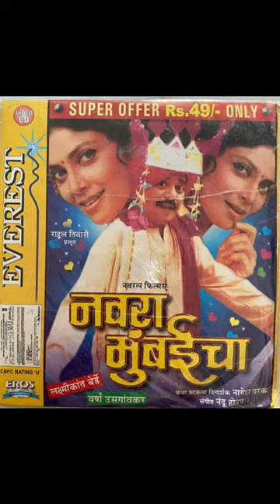तिकीट विक्रेता ते चित्रपट अभिनेता लक्ष्या चा जीवनप्रवास|लक्ष्मीकांत बेर्डे बायोग्राफी